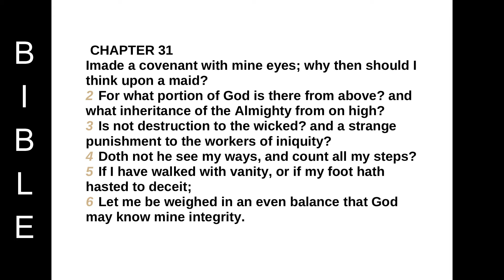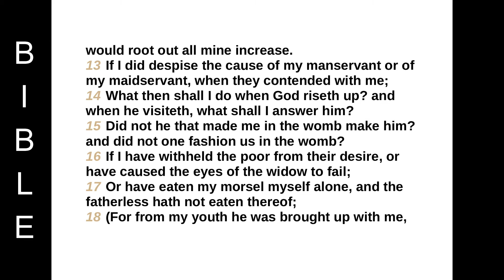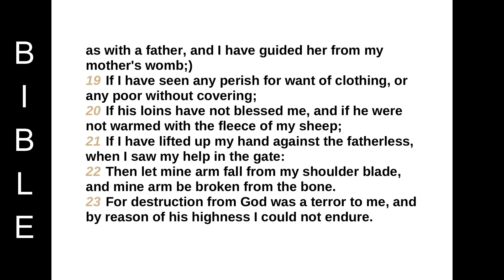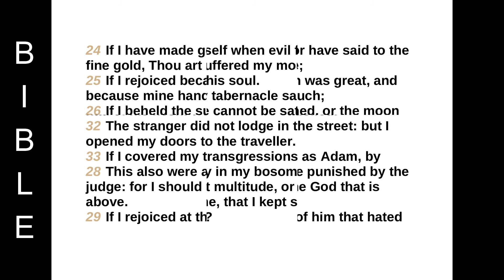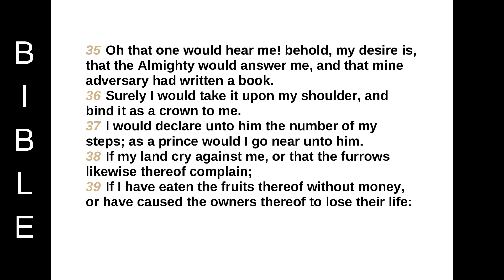Book of Job chapter 31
CHAPTER 31
Imade a covenant with mine eyes; why then should I think upon a maid?
2 For what portion of God is there from above? and what inheritance of the Almighty from on high?
3 Is not destruction to the wicked? and a strange punishment to the workers of iniquity?
4 Doth not he see my ways, and count all my steps?
5 If I have walked with vanity, or if my foot hath hasted to deceit;
6 Let me be weighed in an even balance that God may know mine integrity.
7 If my step hath turned out of the way, and mine heart walked after mine eyes, and if any blot hath cleaved to mine hands;
8 Then let me sow, and let another eat; yea, let my offspring be rooted out.
9 If mine heart have been deceived by a woman, or if I have laid wait at my neighbour's door;
10 Then let my wife grind unto another, and let others bow down upon her.
11 For this is an heinous crime; yea, it is an iniquity to be punished by the judges.
12 For it is a fire that consumeth to destruction, and would root out all mine increase.
13 If I did despise the cause of my manservant or of my maidservant, when they contended with me;
14 What then shall I do when God riseth up? and when he visiteth, what shall I answer him?
15 Did not he that made me in the womb make him? and did not one fashion us in the womb?
16 If I have withheld the poor from their desire, or have caused the eyes of the widow to fail;
17 Or have eaten my morsel myself alone, and the fatherless hath not eaten thereof;
18 (For from my youth he was brought up with me, as with a father, and I have guided her from my mother's womb;)
19 If I have seen any perish for want of clothing, or any poor without covering;
20 If his loins have not blessed me, and if he were not warmed with the fleece of my sheep;
21 If I have lifted up my hand against the fatherless, when I saw my help in the gate:
22 Then let mine arm fall from my shoulder blade, and mine arm be broken from the bone.
23 For destruction from God was a terror to me, and by reason of his highness I could not endure.
24 If I have made gold my hope, or have said to the fine gold, Thou art my confidence;
25 If I rejoiced because my wealth was great, and because mine hand had gotten much;
26 If I beheld the sun when it shined, or the moon walking in brightness;
27 And my heart hath been secretly enticed, or my mouth hath kissed my hand:
28 This also were an iniquity to be punished by the judge: for I should have denied the God that is above.
29 If I rejoiced at the destruction of him that hated me, or lifted up myself when evil found him:
30 Neither have I suffered my mouth to sin by wishing a curse to his soul.
31 If the men of my tabernacle said not, Oh that we had of his flesh! we cannot be satisfied.
32 The stranger did not lodge in the street: but I opened my doors to the traveller.
33 If I covered my transgressions as Adam, by hiding mine iniquity in my bosom:
34 Did I fear a great multitude, or did the contempt of families terrify me, that I kept silence, and went not out of the door?
35 Oh that one would hear me! behold, my desire is, that the Almighty would answer me, and that mine adversary had written a book.
36 Surely I would take it upon my shoulder, and bind it as a crown to me.
37 I would declare unto him the number of my steps; as a prince would I go near unto him.
38 If my land cry against me, or that the furrows likewise thereof complain;
39 If I have eaten the fruits thereof without money, or have caused the owners thereof to lose their life:
40 Let thistles grow instead of wheat, and cockle instead of barley. The words of Job are ended.